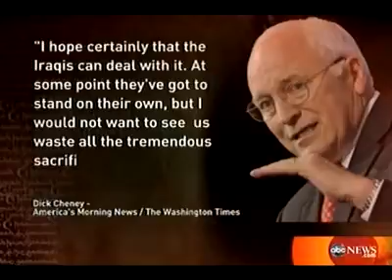Cheney predicts more violence about US Crimes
Teabaggers are different Racists with Conspiracy Theorists